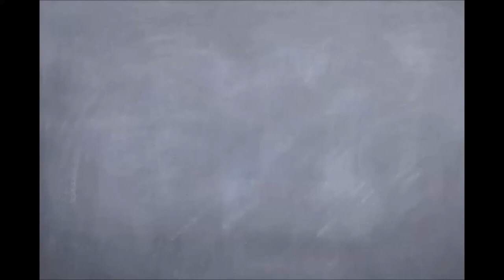Survival Games with CastleGamer